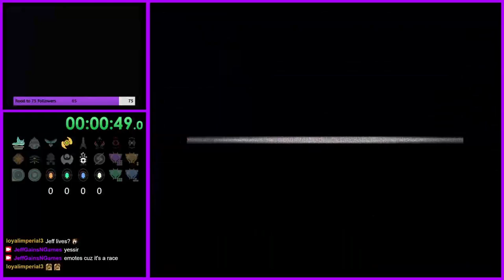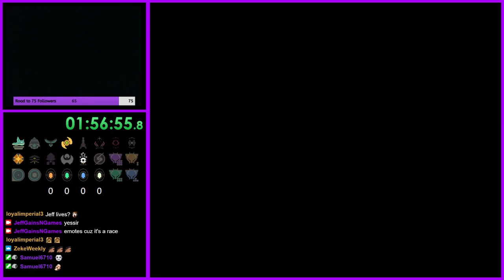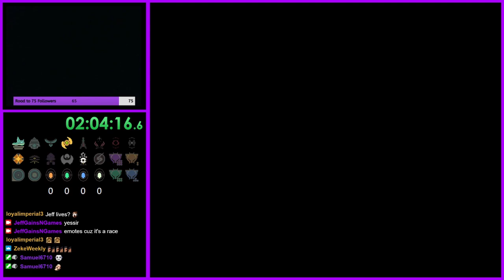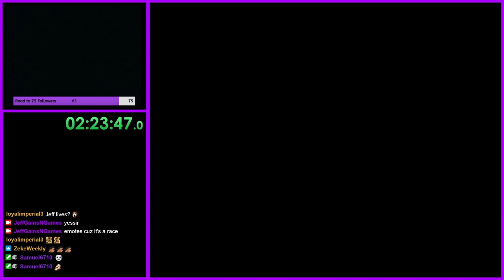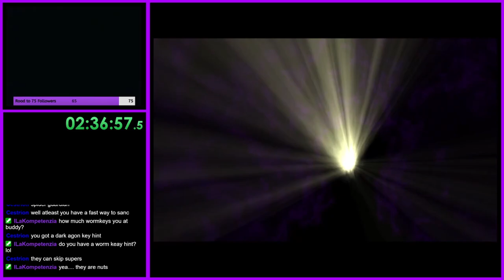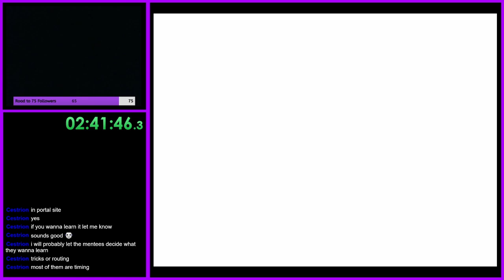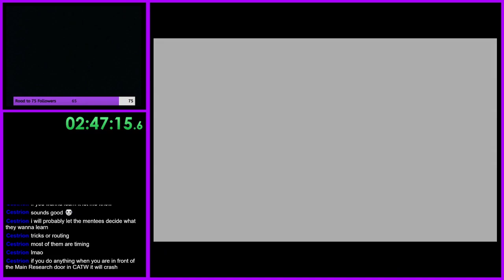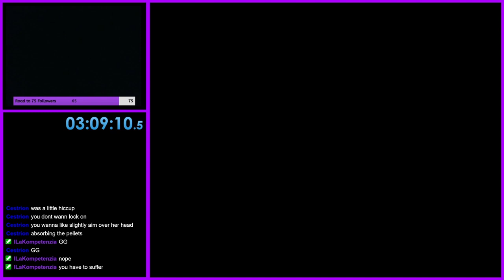Echoes Weekly (2024/05/11)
Dude what the heck...